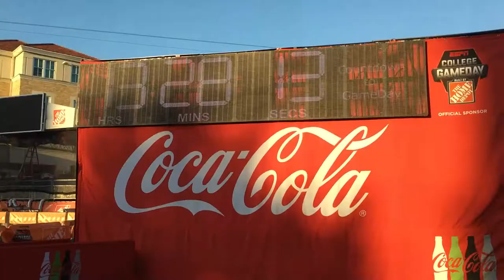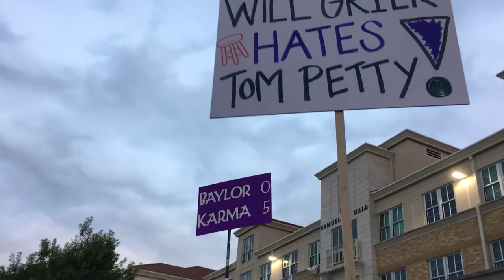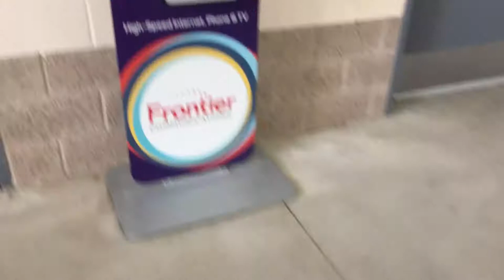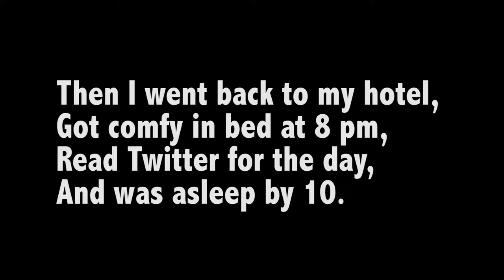TCU Hosts College GameDay!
ESPN College GameDay was live from my alma mater, TCU! Naturally, I had to go and document the show and football game versus West(ern) Virginia.

Follow me in Insta @frankey.unfiltered